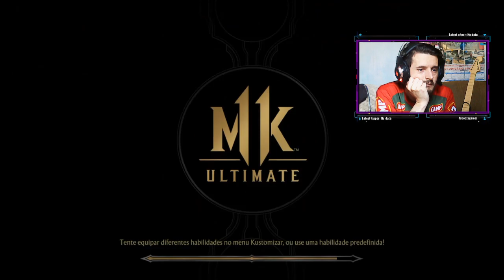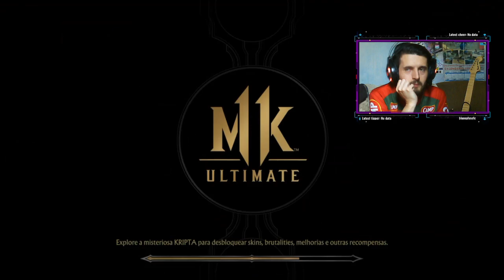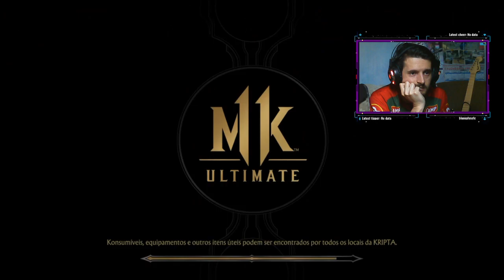Mortal Kombat 11 - Torres Klássicas com Kung Lao, Jade, Skarlet e Customizando uns bonecos